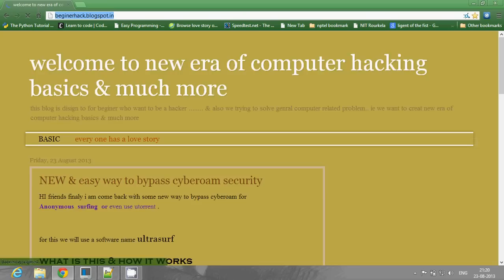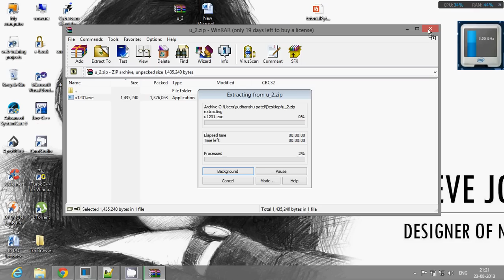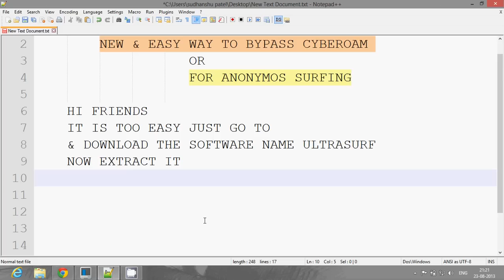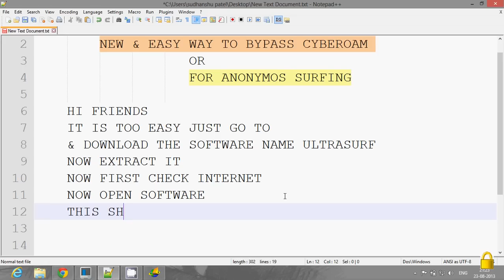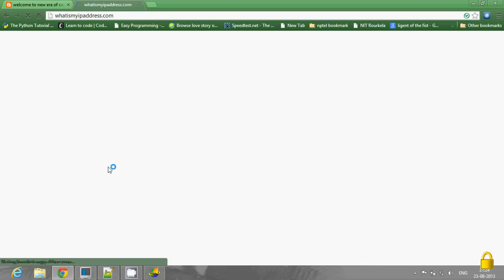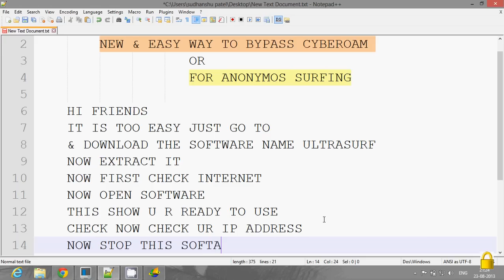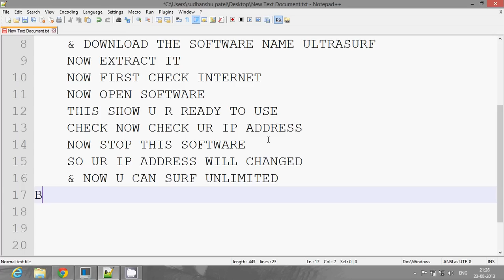NEW & EASY WAY TO BYPASS CYBEROAM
all video r for education & fun purpusess